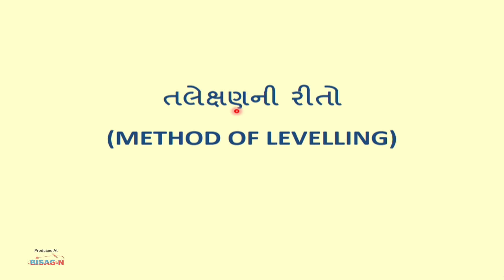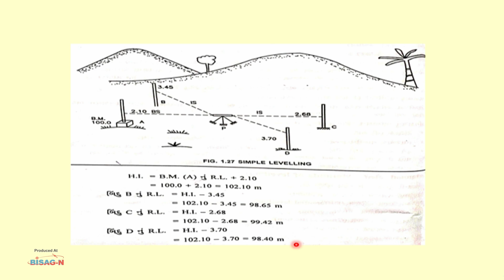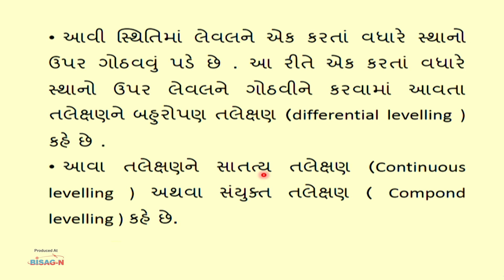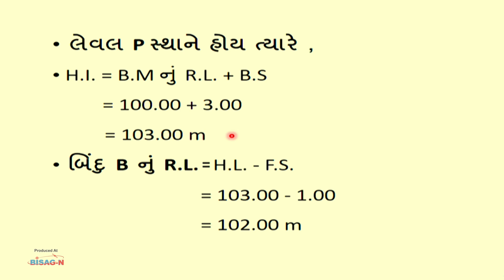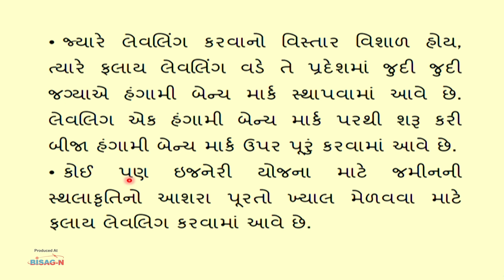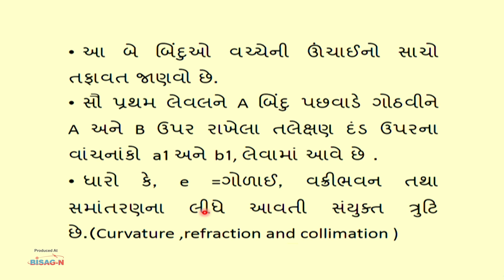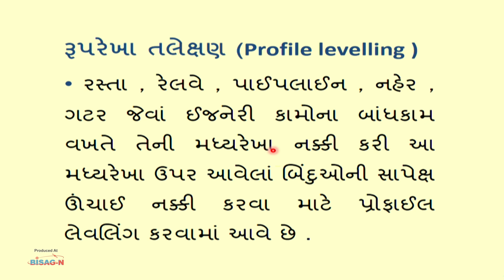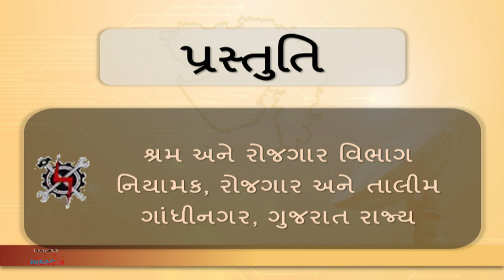SY_S2-L-15 તલેક્ષણની રીતો